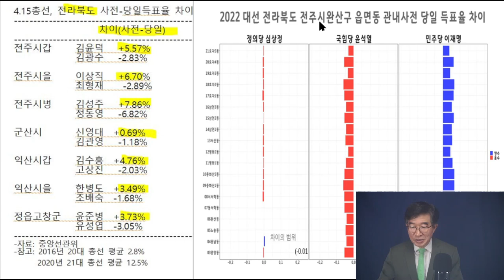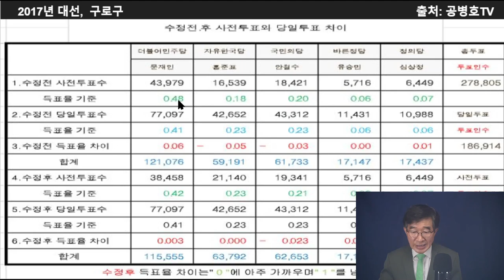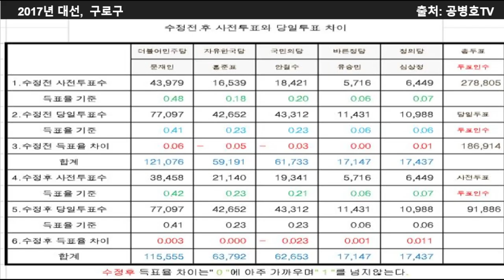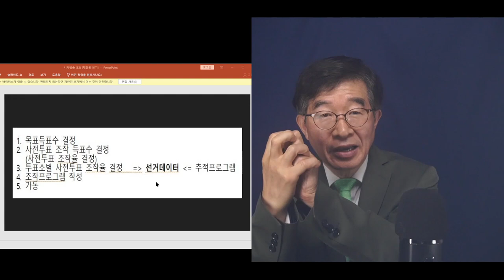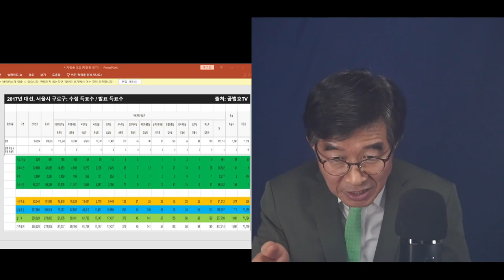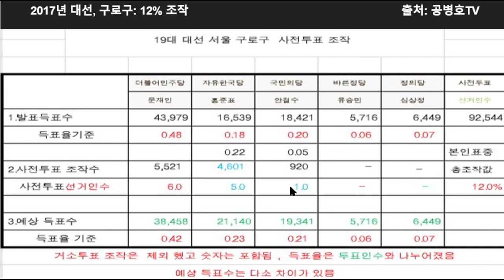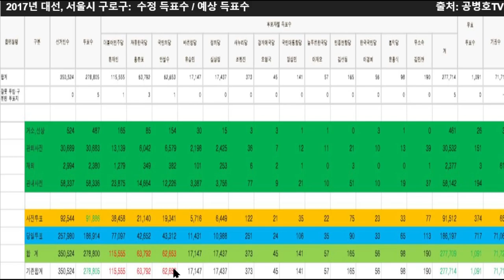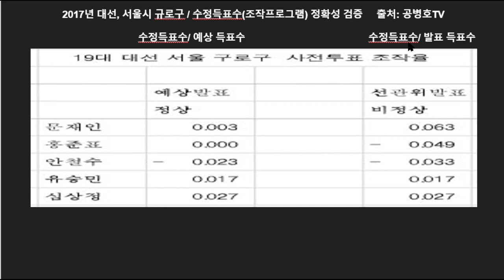도대체 이 사람들이 뭔 일을 한거야? / 2017년 대선, 서울시 구로구에서 일어난 일 [공병호TV]